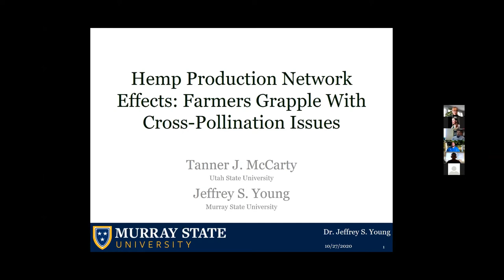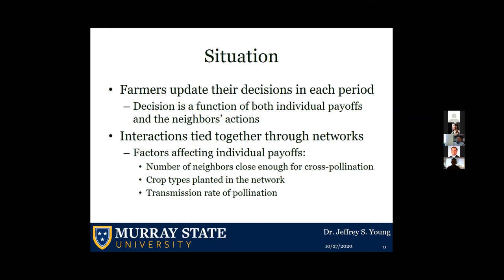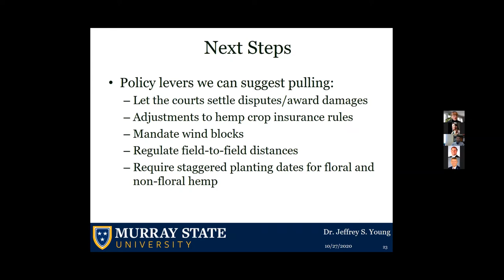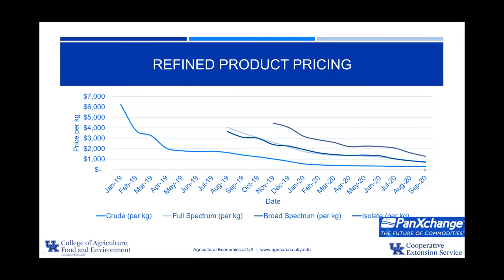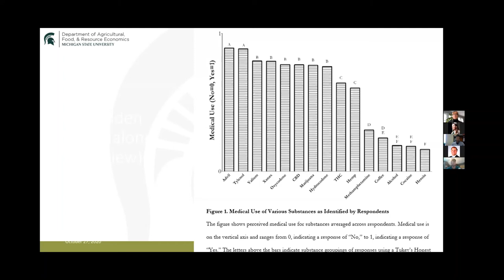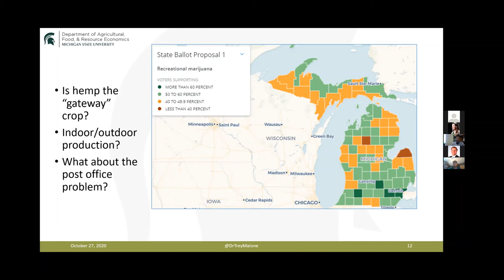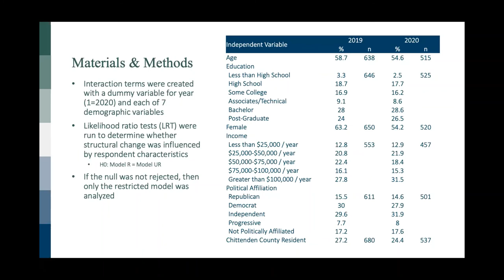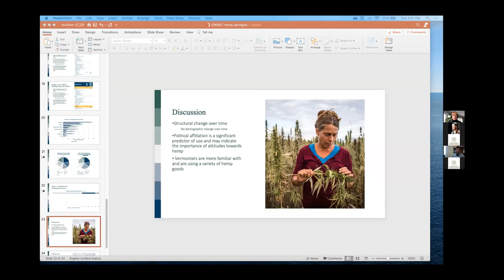Hemp: Identifying issues across the value chain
CRENET/AES Virtual Track session